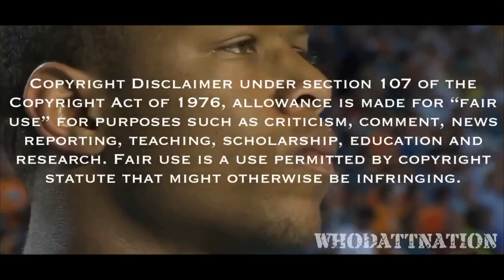Rishard Matthews "Really Got It" Welcome to the Saints